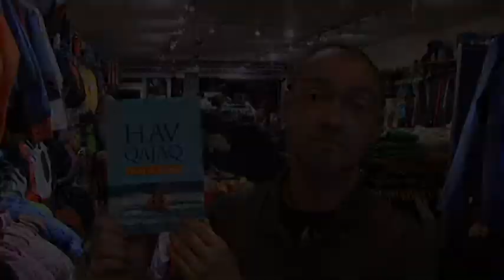Gazz.tv TEASER: Kajakbogen: HAV QAJAQ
GAZZ.TV TEASER...!
Gazz.TV is a new danish tv channel about danish adventure sport and street life.. On air @ 28. feb. 2009